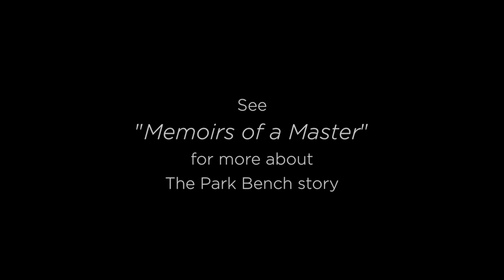Park Bench Merabh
When the Master sits on the park bench, allowing his aspect - both light and dark - to visit, it changes everything...

To hear, read or watch the entire message, including The Park Bench story, please visit the Library This message was given on December 10, 2016.